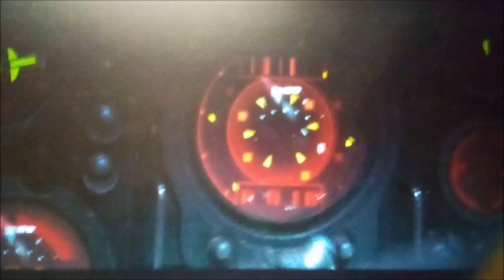the knights meet boba fett and fennec shand part 4